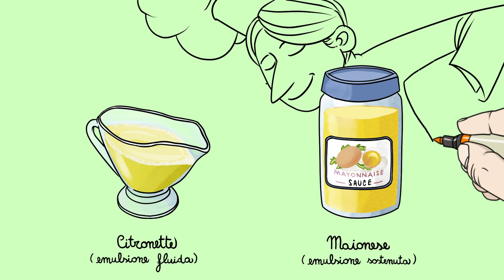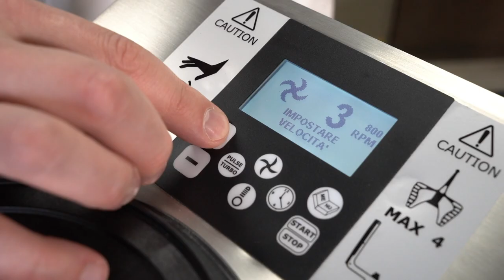EMULSIONAMI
Il nuovo prodotto della linea MI ideato dalla FEDERAZIONE ITALIANA CUOCHI.
Trovate sul sito FIC Store (accedi con le tue credenziali di SOCIO FIC oppure vai al sito FIC e  iscriviti o rinnova la tessera) l'offerta riservata agli associati della Federcuochi per ordinare ed acquistare il prodotto:
Gli chef Lorenzo Alessio e Pierluca Ardito ci spiegano l'uso ed i vantaggi di questo prodotto naturale e polivalente, un prodotto unico e innovativo dai laboratori FIClab di Federazione Italiana Cuochi .